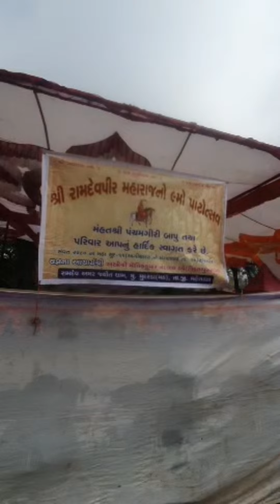Highlight 0:00 – 3:53 from Jimi education is live